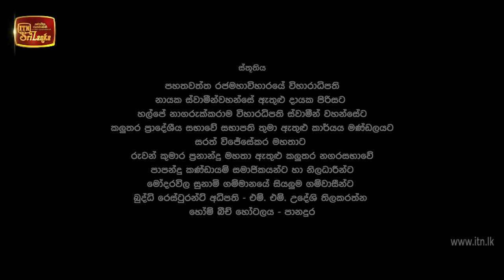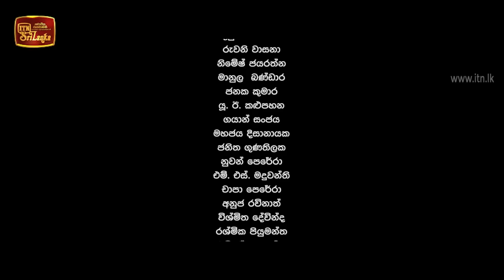Thrailoka - ත්‍රෛලෝකා | Episode 01 - (2018-12-15) | ITN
Thrailoka - ත්‍රෛලෝකා Teledrama - Episode 01